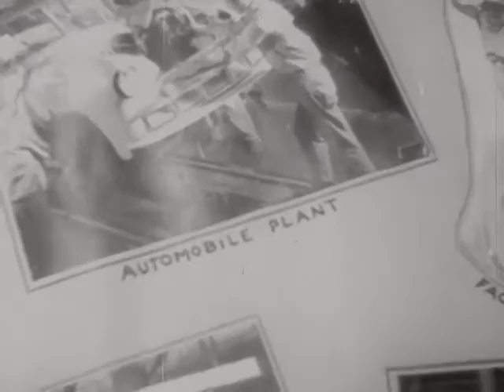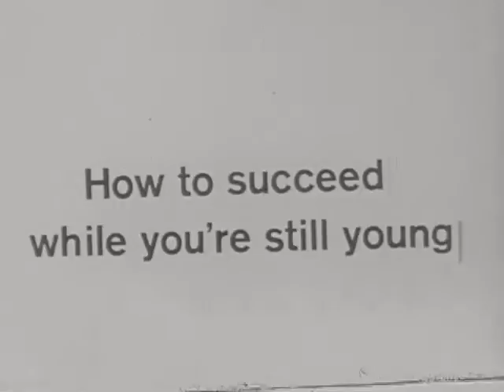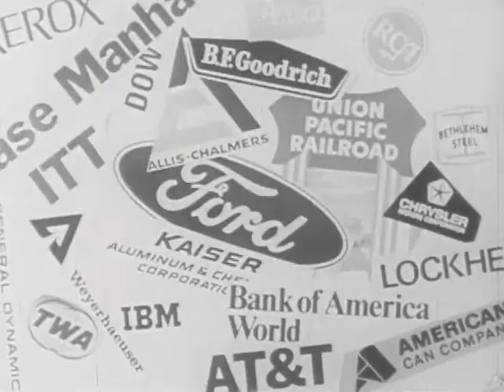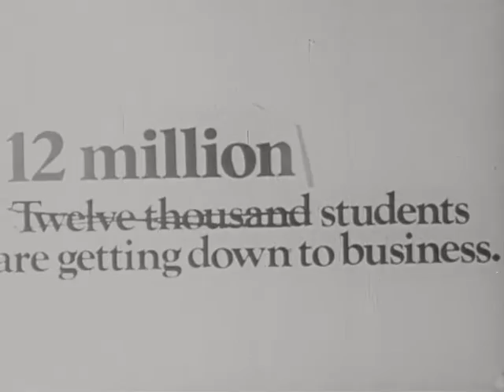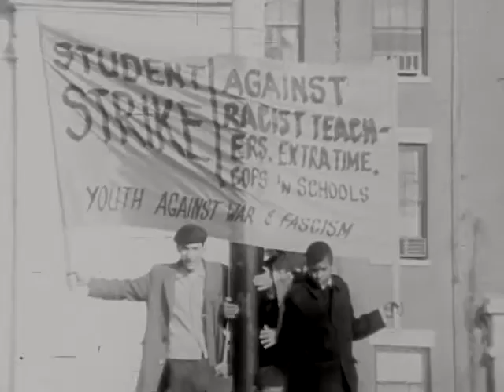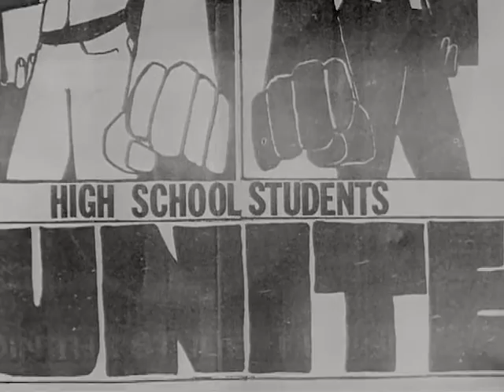High School Rising - 1969 - CharlieDeanArchives / Archival Footage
Documentary of student attitudes and problems at San Francisco's Mission High School. Emphasizes their unhappiness with the segregation caused by the "tracking" system and with police harassment.